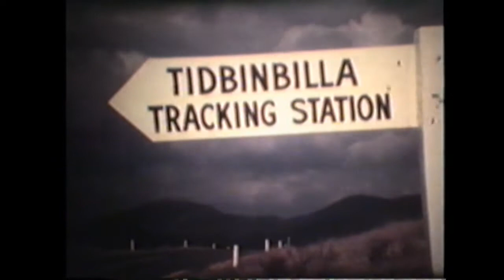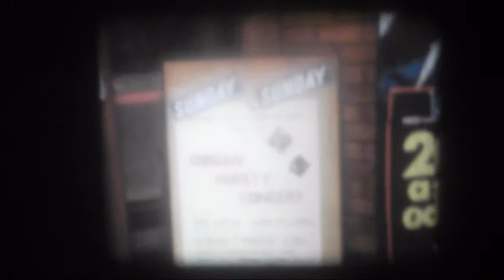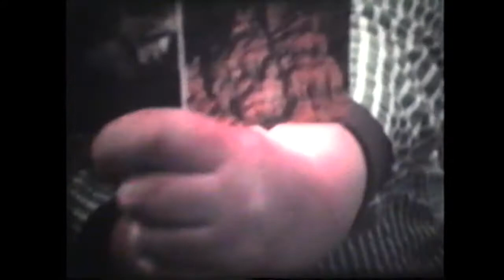judy 2017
Happy Birthday to Judy 2017. A collection of embarrassing movies from the 70's